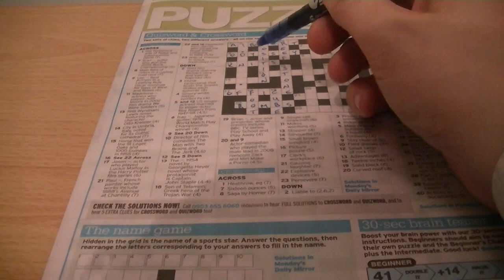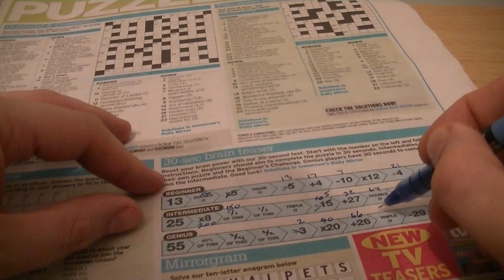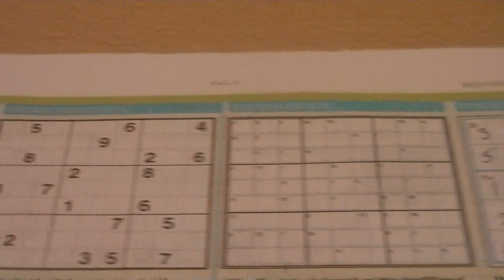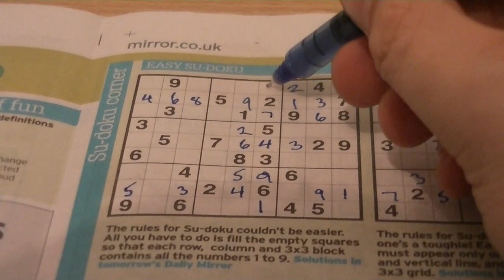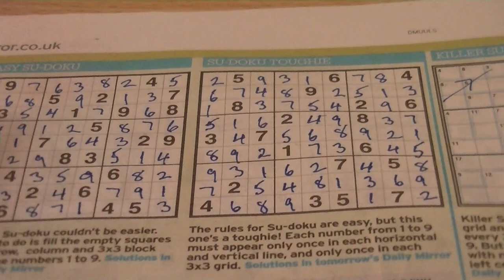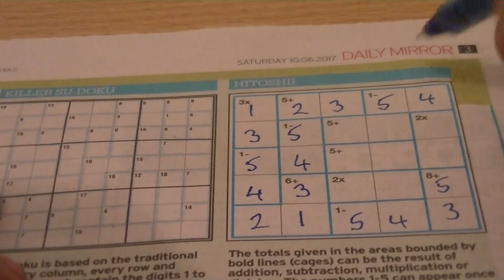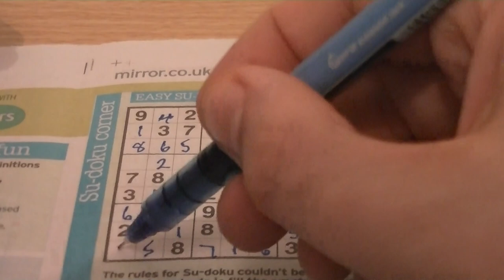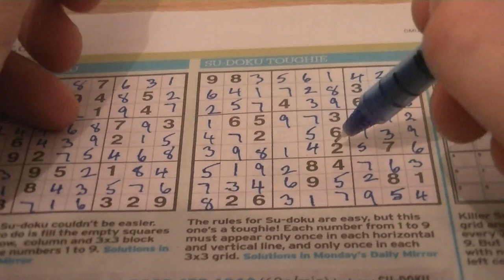Soft Spoken Puzzles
Solving crosswords, sudoku puzzles, brain teasers whilst I try not to go mad. No cuts, no breaks, no edits. Just me and a neighbour's dog.

I have created a group where we can discuss ideas for videos, post requests and have a bit of craic!